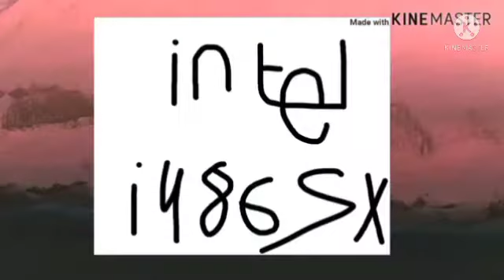Intel Logo History (Part 1) In G Major 7